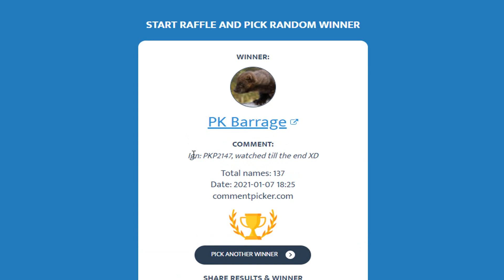CHUCKING 1B AT THE DUEL ARENA!! (BIG GIVEAWAY) - Zaros RSPS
⬇️Previous GIVEAWAY WINNER: 07:06

⬇️Previous GIVEAWAY WINNER: 07:06